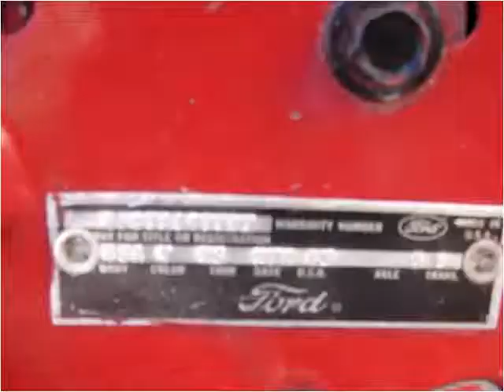1966 Ford MUSTANG GT Used Cars LONGMONT CO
This 1966 Ford MUSTANG GT is available from Internet Auto Broker.